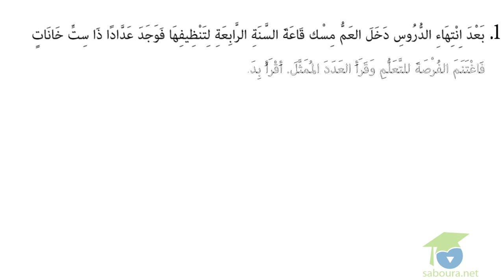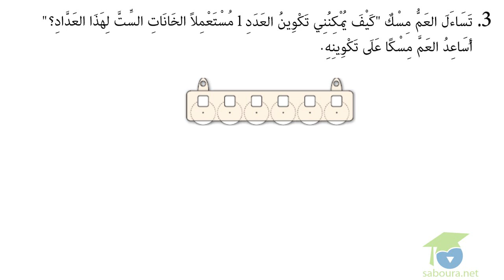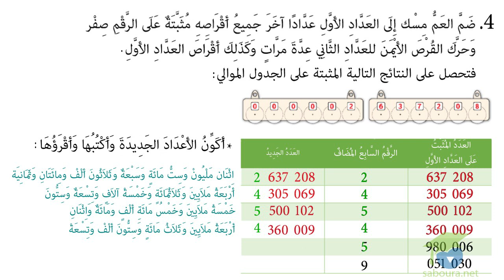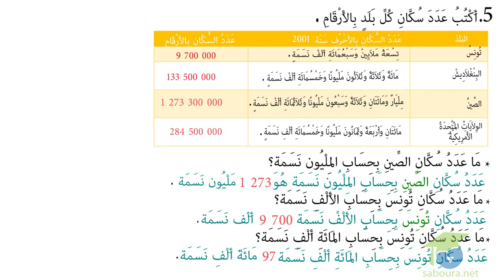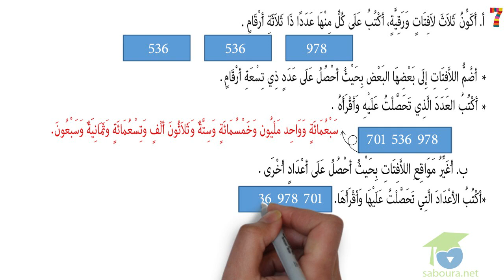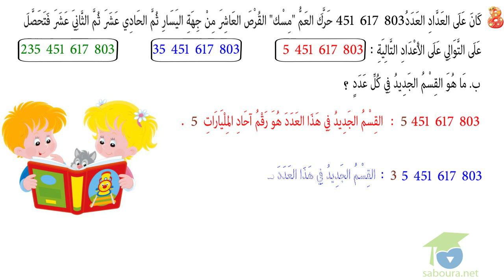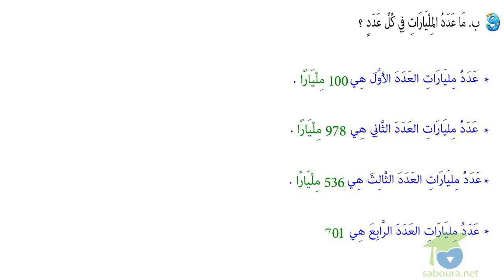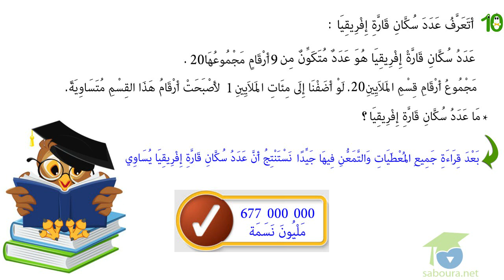ﺍﻟﻤﺴﺘﻮﻯ ﺍﻟﺨﺎﻣﺲ ﺭﻳﺎﺿﻴﺎﺕ ـ الدرس 01 ـ ﺃﻛﻮّﻥ ﺍﻷﻋﺪﺍﺩ ﺫﺍﺕ 7 ﺃﺭﻗﺎﻡ ﻓﺄﻛﺜﺮ ﻭ ﺃﻛﺘﺒﻬﺎ ﻭ ﺃﻗﺮؤﻫﺎ